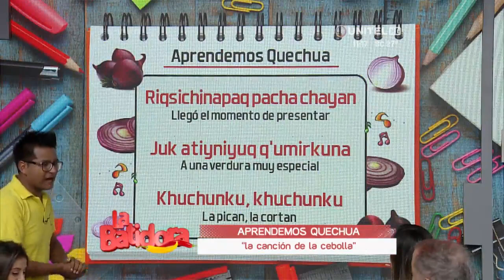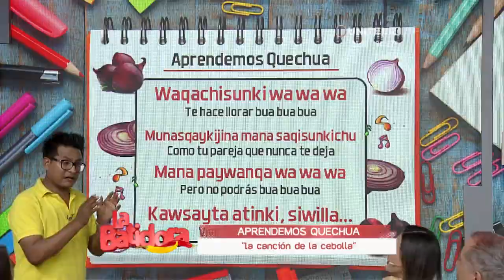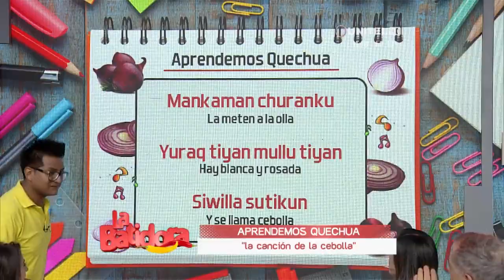La canción de la "cebolla" en el idioma quechua